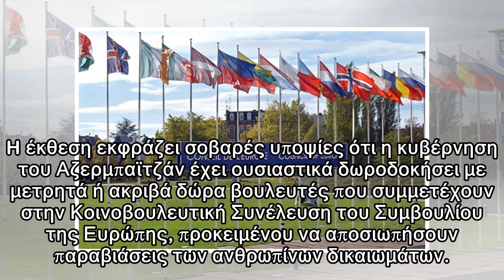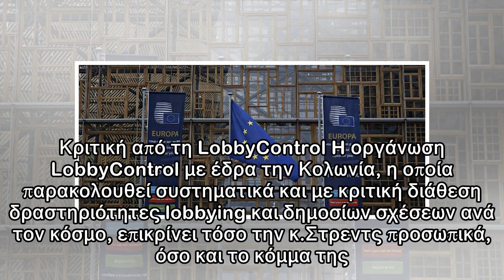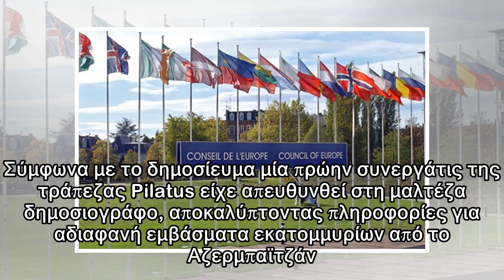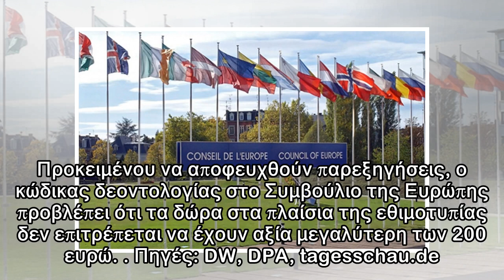Διαφθορά βουλευτών στο Συμβούλιο της Ευρώπης -Οι καταγγελίες και οι πληρωμές σε είδος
Η Γερμανίδα βουλευτής των χριστιανοδημοκρατών Κάριν Στρεντς αντιμετωπίζει κατηγορίες για δωροληψία από την κυβέρνηση του Αζερμπαϊτζάν. Η ίδια το αρνείται, πολιτικοί αντίπαλοι ζητούν την παραίτησή της.